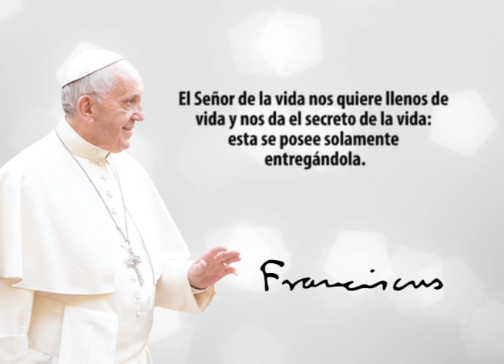Frase del Papa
El Señor de la vida nos quiere llenos de vida y nos da el secreto de la vida: esta se posee solamente entregándola. Papa Francisco